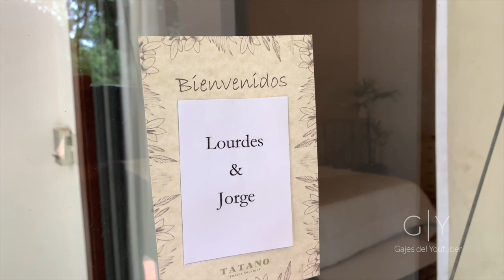Hotel TATANO en el día de los Enamorados | Gajes Del YouTuber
Conducción y Dirección: Jorge Núñez

Sigue a...

KOKE